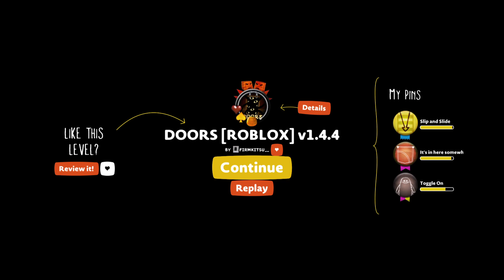Playing Doors in LBP3